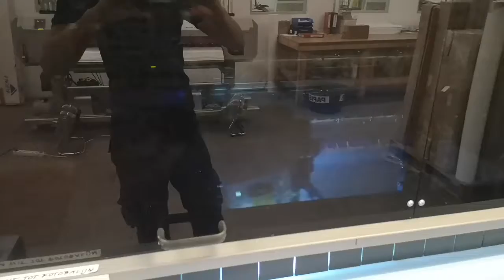Durst Rho P 10 160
printer in good working condition.
Visible under power